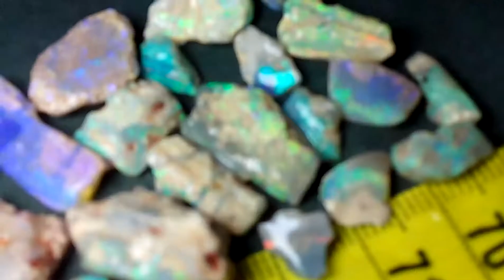54,2 cts 21 pezzi fossili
australian opal